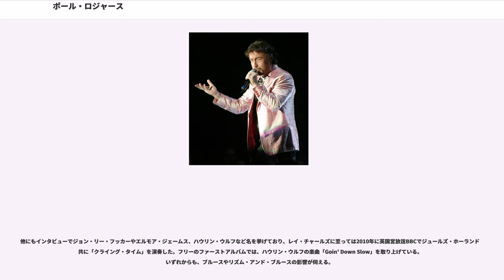ポール・ロジャース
バッド・カンパニーのメンバー

ポール・ロジャース （Paul Rodgers、1949年12月17日 - ）は、イギリス出身のロック歌手。ロジャースの特徴であるリズム・アンド・ブルースに根差したソウルフルな歌唱スタイルは、後のロックヴォーカリストたちに多大な影響を与えた。

「ローリング ・ ストーン誌の選ぶ史上最も偉大な100人のシンガー」において第55位。

1949年12月17日、イングランド・ミドルズブラの港町で、7人兄弟の4番目に生まれる。ロードランナーズ (1967) などのローカルバンドで活動を始めるが、商業的には失敗に終わる。1969年に英国ブルースの巨匠アレクシス・コーナーに見初められ、ポール・コソフ (Gt.) とサイモン・カーク (Dr.)、アンディ・フレイザー (Ba.) と共にフリーを結成。フリーはデビュー当時、メンバーが10代だったにも関わらずブルース色が濃く、シンプルなハードロックスタイルで徐々に人気を獲得していく。1970年にシングル「オール・ライト・ナウ」とアルバム『ファイアー・アンド・ウォーター』がヒットするが、アルバムの商業的不振やメンバー間の不仲で初来日公演直後、解散を発表。

フリー解散後、ロジャースはピース (1971) を結成するが、ドラッグに溺れたコソフを救うためフリーの再結成に参加する。しかし、メンバー間の不仲は解消されておらず、すぐにベースのフレイザーが脱退。コソフのドラッグ癖も悪化したためフリーは危機に陥るが、キーボードにジョン・"ラビット"・バンドリック、ベースに山内テツを加入させフリー名義のラストアルバム『ハートブレイカー』を発表し1973年に解散。

フリー解散後、ロジャースは前述のサイモン・カーク、元キング・クリムゾンのボズ・バレル、元モット・ザ・フープルのミック・ラルフスと共にバッド・カンパニーを結成する。バッド・カンパニーは、アメリカナイズされた楽曲スタイルで「キャント・ゲット・イナフ」など世界的ヒットを飛ばし、多くのアルバムがプラチナディスクを獲得した。しかし、ロジャースは肥大化した活動から落ち着くため1982年、バッド・カンパニーを脱退。

1983年、全ての楽器を自身で演奏した初のソロアルバム『カット・ルース』を発表するが、商業的には失敗に終わる。1985年にはレッド・ツェッペリンのギタリストジミー・ペイジらと組んだザ・ファームがスーパーグループとして話題となったが、期待されたほどの成功を収めることなく、アルバム2枚を残し自然消滅。1991年、フェイセズやザ・フーのドラマーだったケニー・ジョーンズらと組みザ・ロウを結成するが商業的に失敗し、アルバム1枚を残し解散 (9曲を収録したセカンドアルバムも存在するが、公式リリースされずお蔵入りとなる)。

1993年にはソロとして、数々のスーパーギタリストと曲ごとに共演したトリビュート作品『マディ・ウォーター・ブルーズ』が起死回生のヒット作となり、グラミー賞にノミネートされた。1990年代中頃にソロで来日公演を行い、1997年には14年振りとなるオリジナル曲のソロアルバム『ナウ』を発表。

1998年、オリジナルメンバーによるバッド・カンパニーの再結成に参加し、新曲をレコーディングした。1999年にバッド・カンパニーとして全米ツアーを行うが、後にボズ・バレルとミック・ラルフスがツアーへの不参加を表明、ロジャースは1999年にアルバム『エレクトリック』を発表しソロ活動を再開。2002年、新メンバーを加えバッド・カンパニーに参加し、全米ツアーを行う。

2005年から2009年に掛けクイーンのメンバーブライアン・メイ、ロジャー・テイラーらと組みクイーン+ポール・ロジャースの名で世界ツアーを行い、来日・全米公演を行う。2006年10月からクイーンとスタジオ入りし2008年、ニューアルバム『ザ・コスモス・ロックス』を発表するが、ロジャースは活動に終止符を打ちバッド・カンパニーの再始動へ移行した。2010年10月、バッド・カンパニーとして35年振りとなる日本公演を行う。

2014年、オーティス・レディングやアルバート・キングなど、ソウル・ブルースの名曲を60年代に活躍した一流のバックミュージシャンと共に収録した『ザ・ロイアル・セッションズ』を発表。

時期により、歌唱スタイルは変化し...